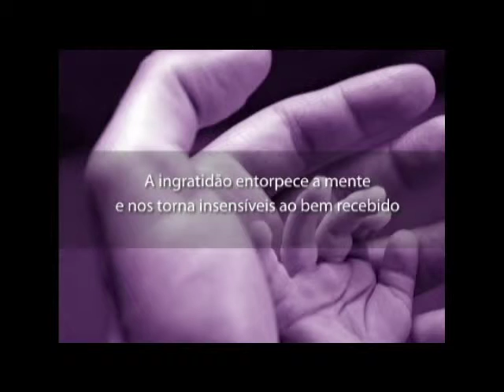TVMCA DEVOCIONAL 16/07/13 PART 2/3